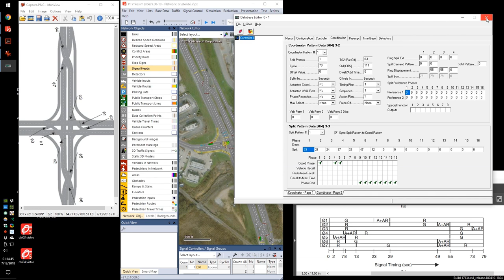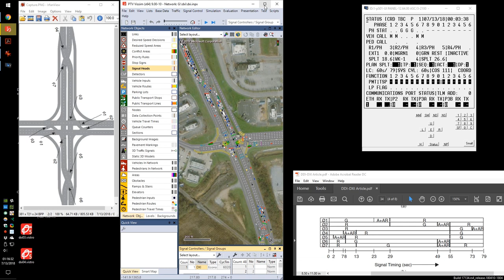20180713 Double Crossover Intersection Synchronized Split-Phasing Phasing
How to phase a double crossover intersection.